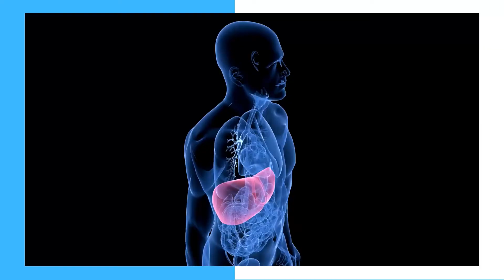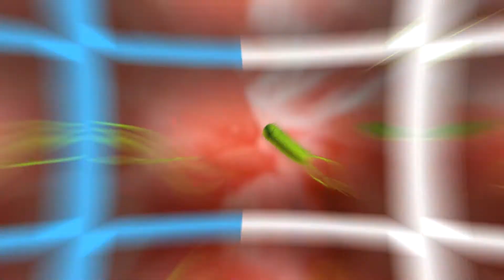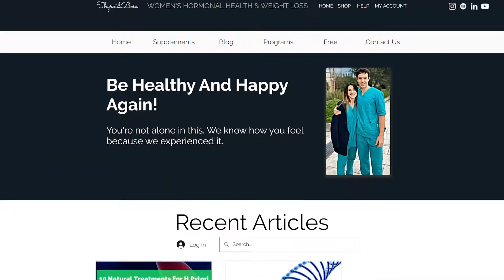Causes Of Hyperthyroidism (Most Common)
What kind of diet you should follow for hyperthyroidism?🤔

* Dr. Adrian Sznajder and Dr. Giulia Gandolfo are medical doctors (MDs). This video is for general information purposes only. It should not be used for medical diagnosis, treatment, diagnosis, and prescription or recommendation. It doesn't create a doctor-patient relationship between Adrian Sznajder and Giulia Gandolfo and you. You should not make any changes to your health regimen before first consulting a doctor and getting a medical examination, diagnosis, and recommendation.